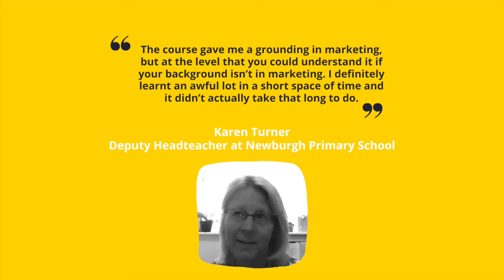Online Marketing Course for Primary Schools - Testimonial